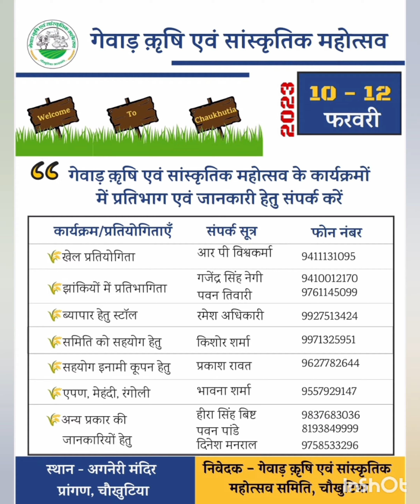गेवाड़_कृषि_एवं_सांस्कृतिक_महोत्सव में आप सभी का स्वागत है..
गेवाड़_कृषि_एवं_सांस्कृतिक_महोत्सव में उत्तराखंडी लोक कलाकारों से सजेगा मंच..